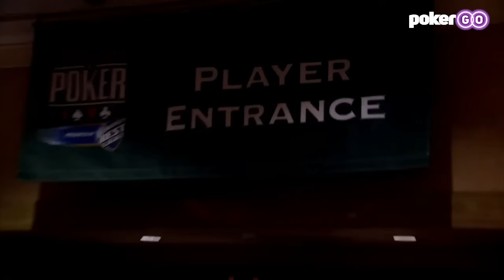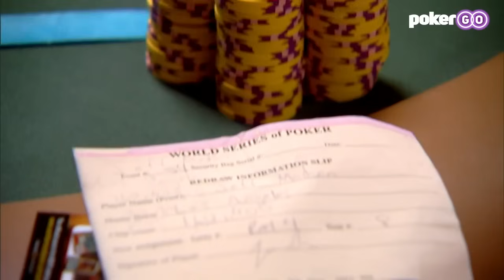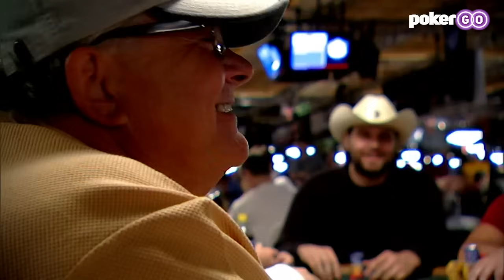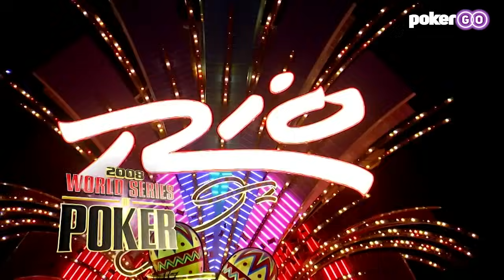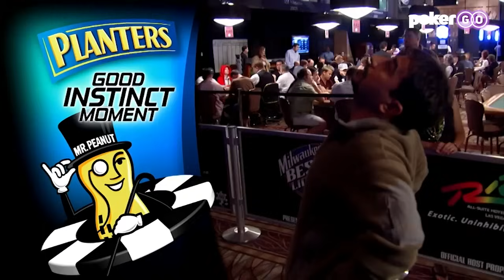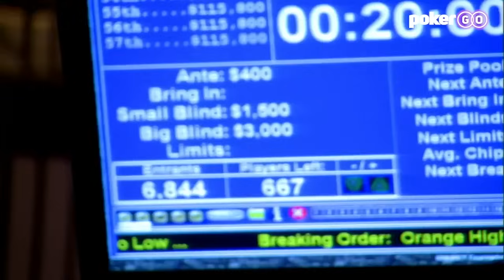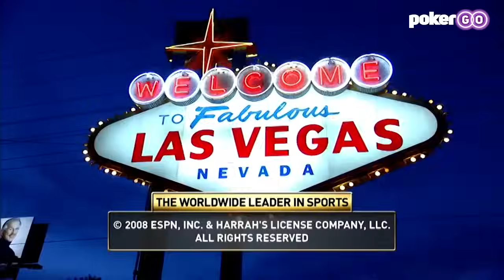World Series of Poker Main Event 2008 Money Bubble with Phil Hellmuth, Johnny Chan & JRB!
The field is starting to shrink on Day 3 as the money bubble approaches! Chris Moneymaker, Erik Seidel, Patrik Antonius, Jennifer Harman, and Jean-Robert Bellande are all still in the hunt!